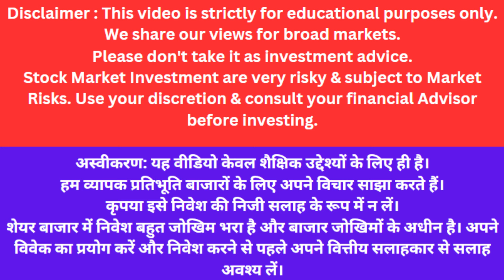Stock Market Crash coming | Portfolio hold करे की Sell कर दे | Nifty & Banknifty why crashed today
Topic covered:
nifty analysis for 13 Mar Wednesday
bank nifty analysis for 13 Mar Wednesday
bank nifty expiry 13 Mar Wednesday
nifty expiry on 13 Mar Wednesday
Nifty Forecast
nifty
Nifty Nifty
nifty share price
bank nifty
nifty 50
bank nifty share price
nifty today
nifty tomorrow
nifty analysis
banknifty analysis
nifty prediction
nifty tomorrow
nifty tomorrow
nifty analysis
banknifty analysis
nifty prediction
banknifty
nifty
nifty nifty
nifty live
Thursday market prediction
13 Mar Wednesday  bank nifty
13 Mar Wednesday  market
13 Mar Wednesday  market analysis
13 Mar Wednesday  nifty
Tuesday market prediction
bank nifty